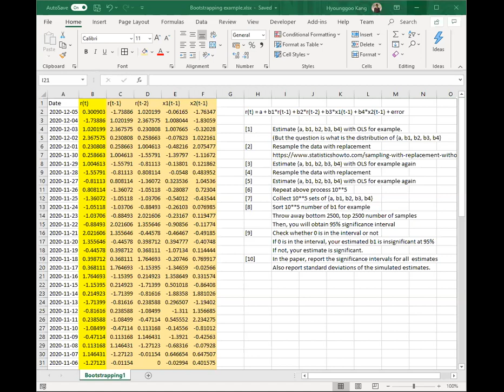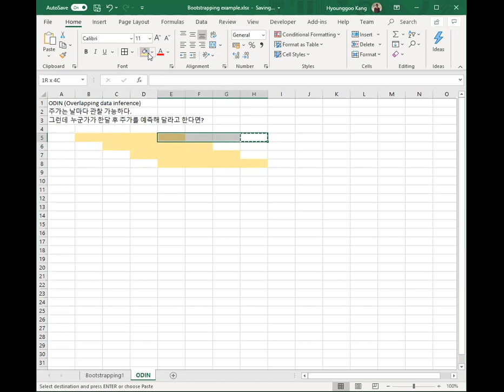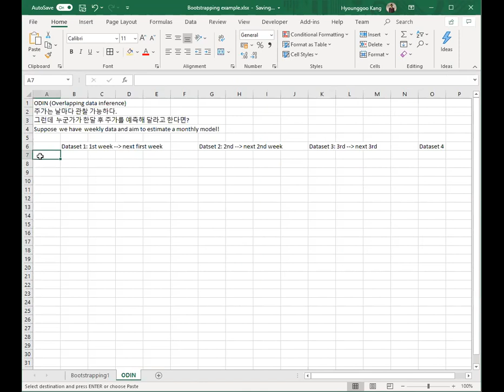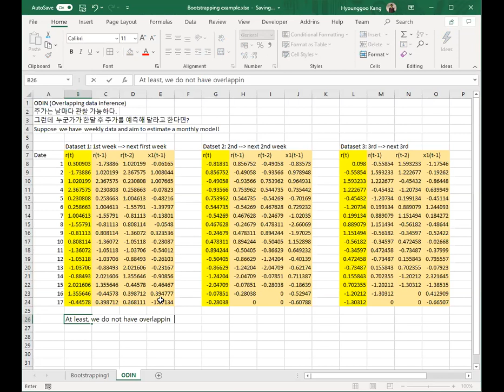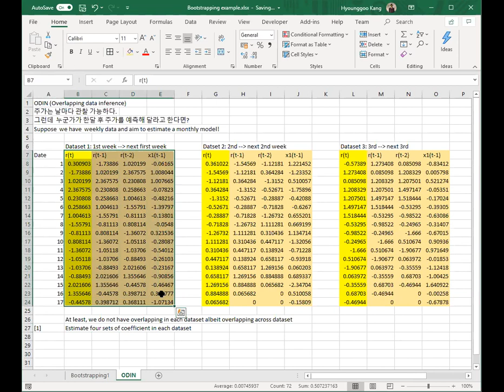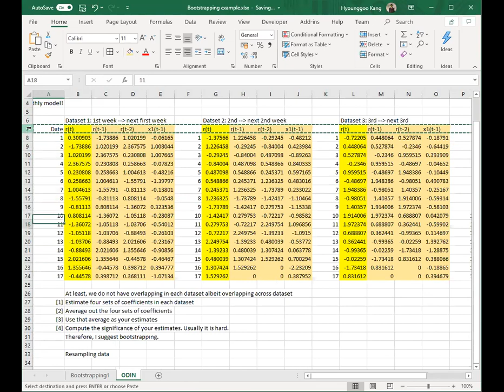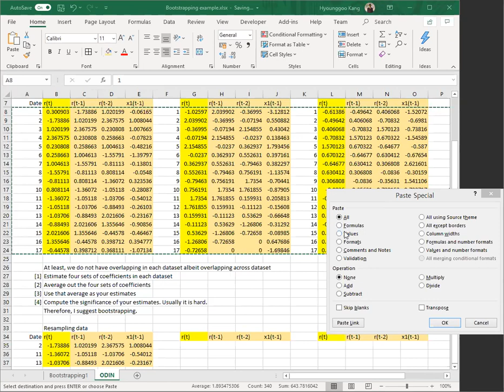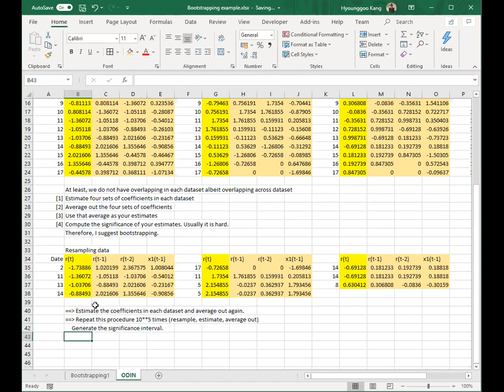Bootstrapping (2) + ODIN (overlapping data inference)